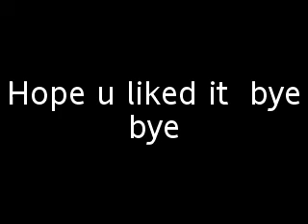Channy sing in.MP4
i wa made to do karoke